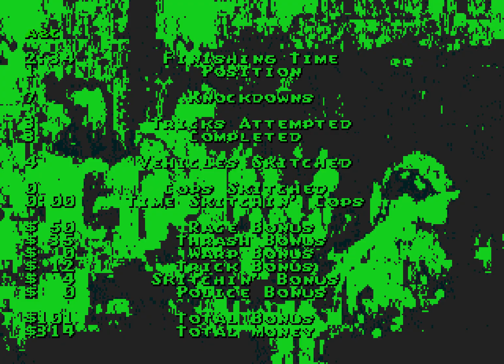Gameplay snippet : Skitchin' : San Diego : Mega drive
Racing in San Diego in Skitchin' on the mega drive.